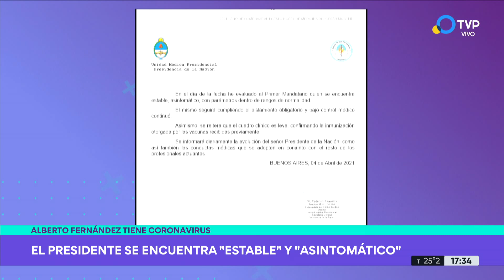Nuevo parte: el Presidente se encuentra "estable" y "asintomático"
La Unidad Médica Presidencial confirmó este sábado que el test PCR de Alberto Fernández dio resultado positivo para coronavirus. El parte actualizado de este domingo, ratificó que el Presidente se encuentra estable, asintomático, con parámetros dentro de rangos de normalidad.